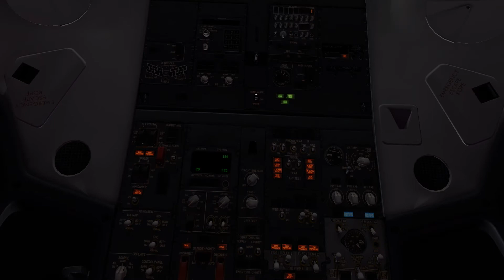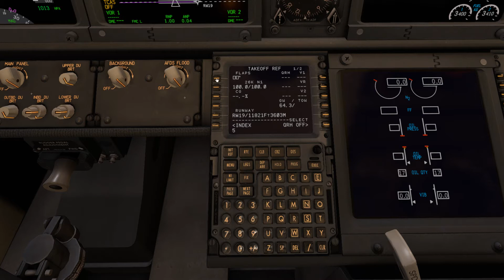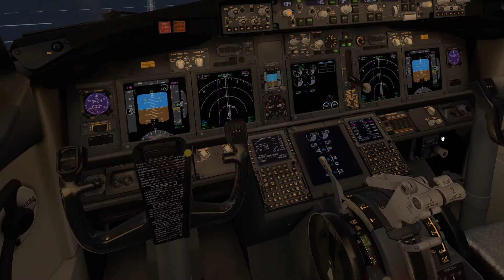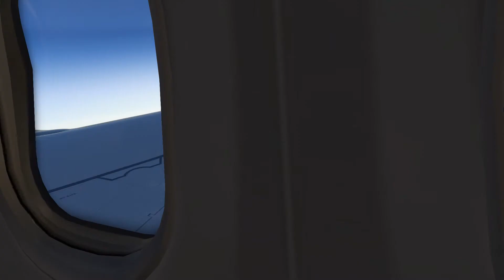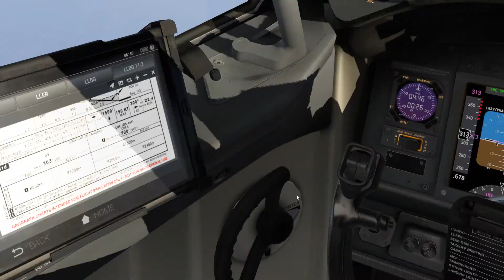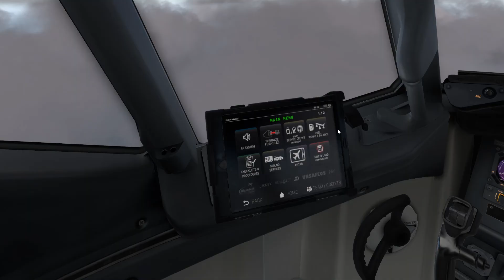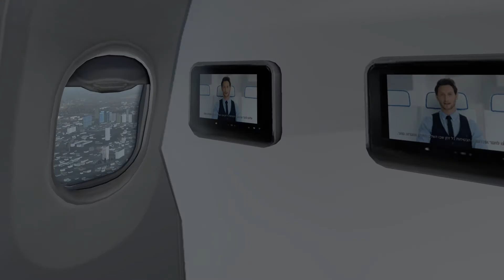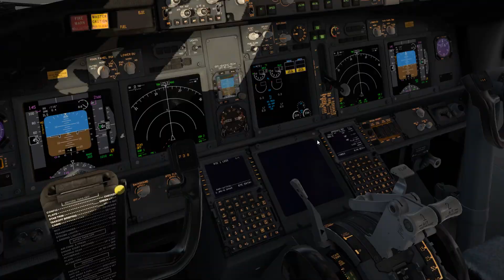X Plane 11 - LLER (Eilat Ramon) - LLBG (Ben Gurion) | Boeing 737 800 El Al (Zibo)